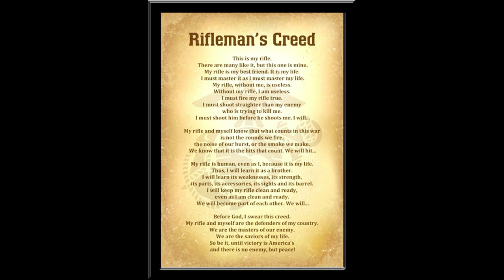Marine Rifleman Creed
Welcome to the MI (Michigan) Conservative Round Table
for more conservative talk videos like this. Real Patriots will enjoy this channel.

In this video, we discuss the Marine Rifleman Creed and it's history
JOIN CENSORWARS.COM TODAY